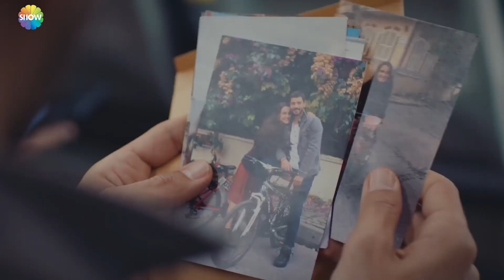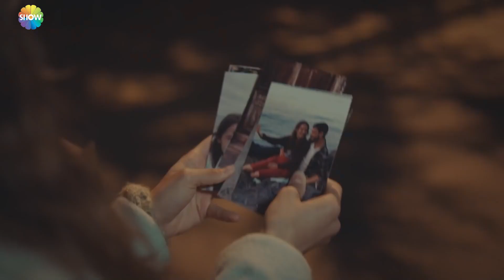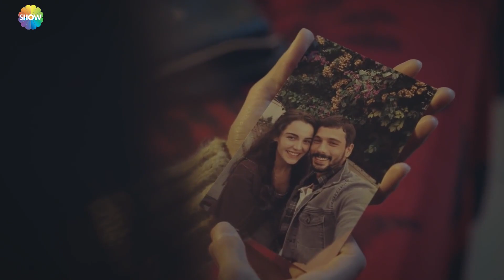¿Qué Tan Lejos Puedes Huir Del Amor? - Gritos de Amor Capitulo 21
¿Qué Tan Lejos Puedes Huir Del Amor? - TE EXTRAÑÉ

En la promoción de El Amor Hace Llorar, que cuenta la historia del conflicto entre los jóvenes que han emigrado a Estambul desde el campo y están tratando de sobrevivir por sí mismos, y el conflicto entre su conciencia y su amor, las lágrimas de Ada, que se forza a casarse, afectan profundamente a la audiencia.

Protagonistas: Deniz Can Aktaş, Hafsanur Sancaktutan, Yağız Can Konyalı, Eda Şölenci.

ETIQUETA
Producción: Producción MF
Director: Gokcen Usta
Guión: Yelda Eroğlu, Yeşim Çıtak